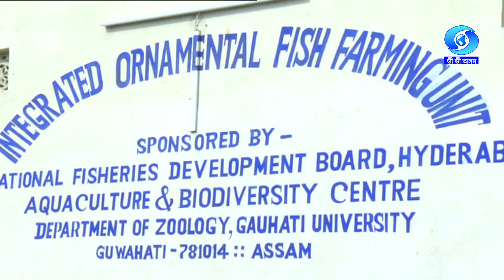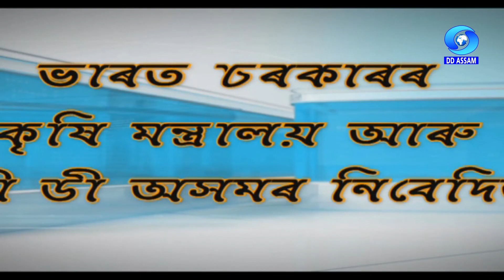Krishi Darshan| Fishery| কৃষি দৰ্শন | মীনপালন